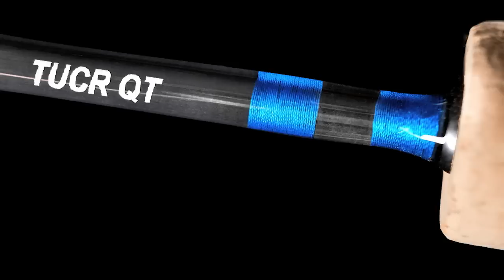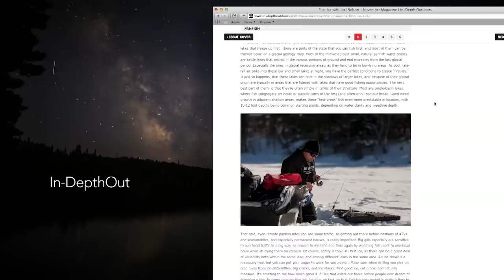"Super Bou Pike" In Depth Outdoors TV, Season 9 Episode 11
In Depth Outdoors host James Holst and Pat McSharry head to Warroad, MN on Lake of The Woods in search of giant post spawn Northern Pike.